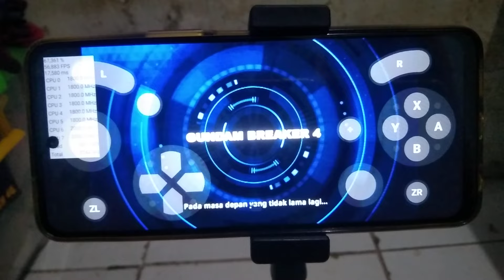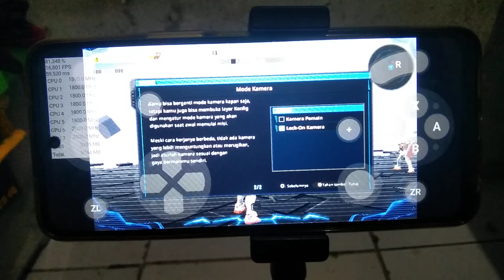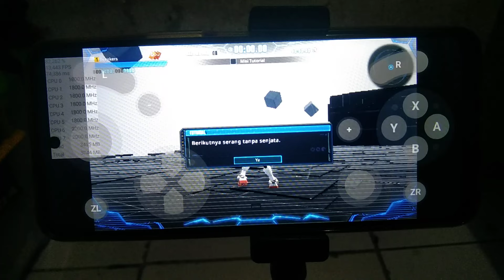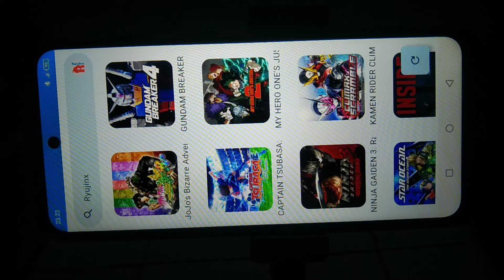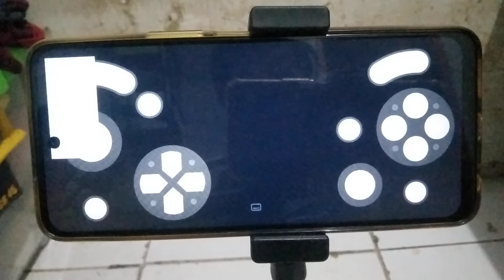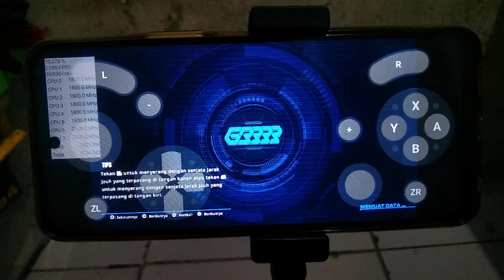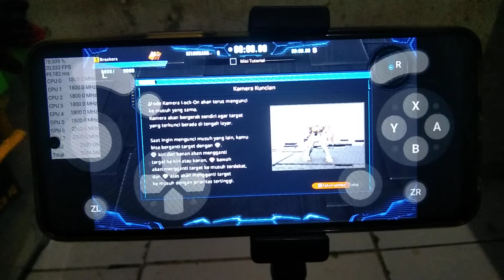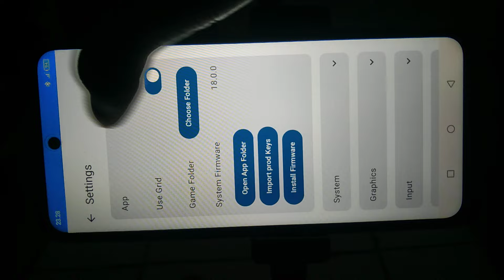Test Main Game Gundam Breaker 4 Gameplay Ryujinx Helio G85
Kali ini Ane Membagikan Video Testing Main Game Gundam Breaker 4 Dan Disini Sebenernya Gamenya Berjalan Lumayan Lancar Cuma Untuk Pengambilan Atau Pemakaian RAM nya Sangat Besar Jadi Cepet Crash Nya Kalau Ada Rendering Mungkin Kalau Speknya Di Atas Ane Bakal Lancar